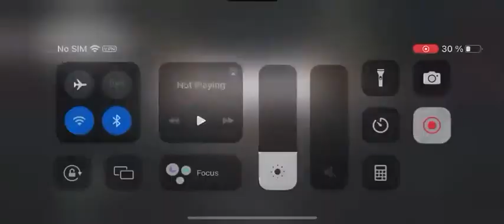Warzone Mobile Cinematic Season 3